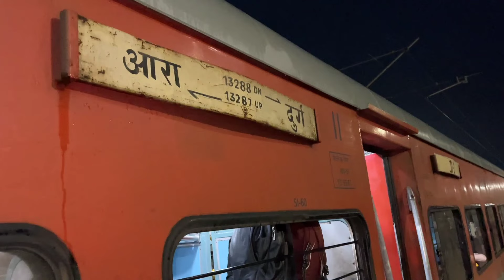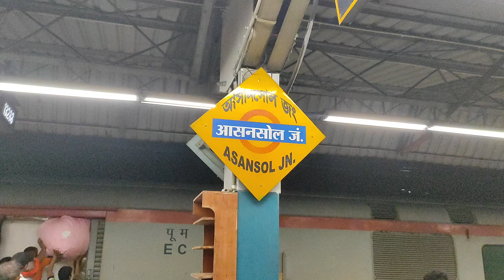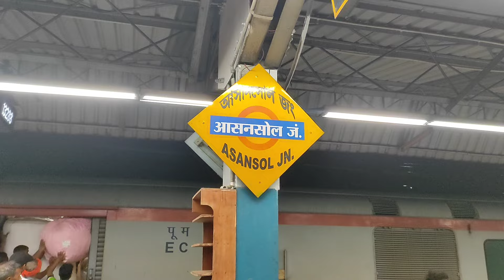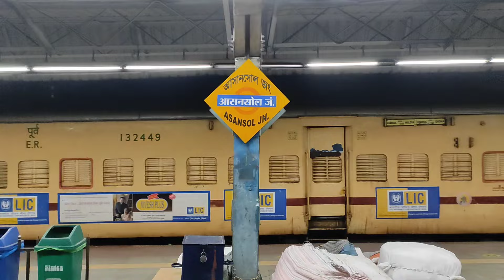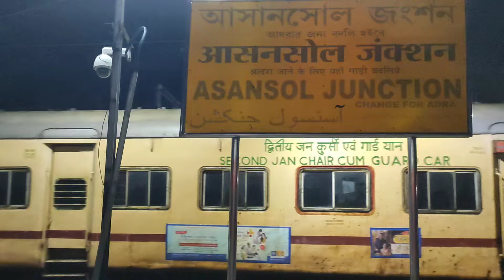ये है सबसे अच्छी ट्रेन बिहार से जाने के लिए